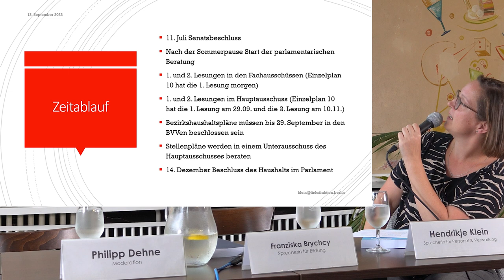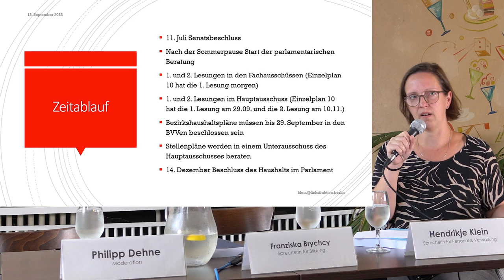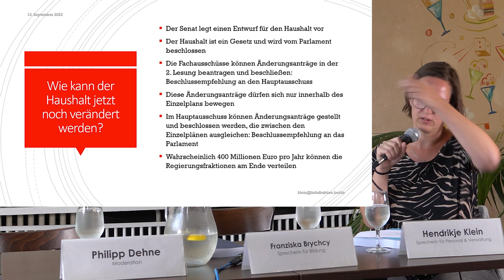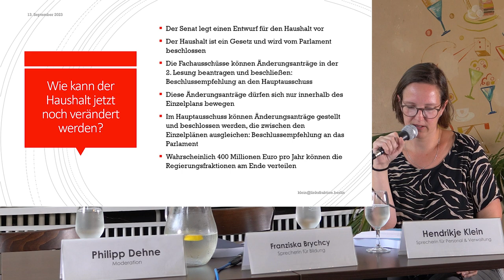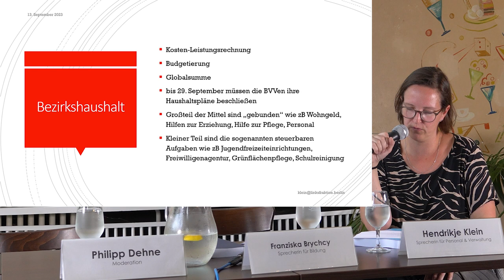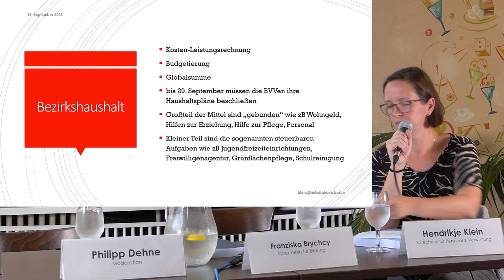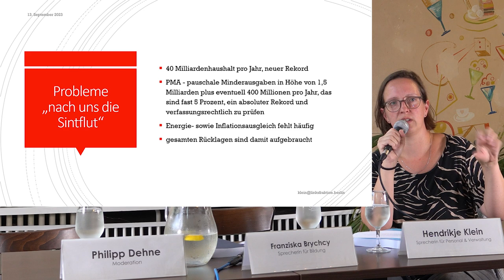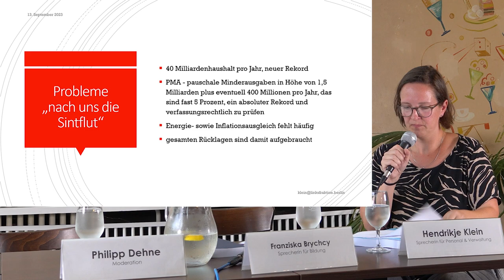Linksfraktion Berlin: Kürzungen bei der Bildung - Was steckt drin im schwarz-roten Haushalt 2024/25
Hendrikje Klein und Franziska Brychcy haben im Gespräch mit den Gästen über die Konsequenzen des CDU/SPD-Haushaltsentwurfs für die Bildung in Berlin informiert. Die Aufzeichnung vom 13.09 im Café Sibylle könnt ihr hier sehen.